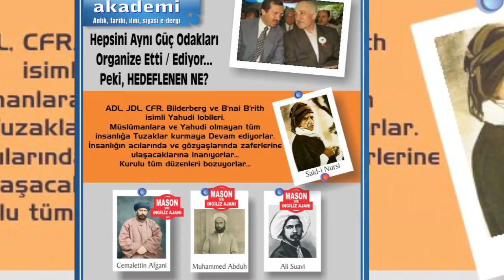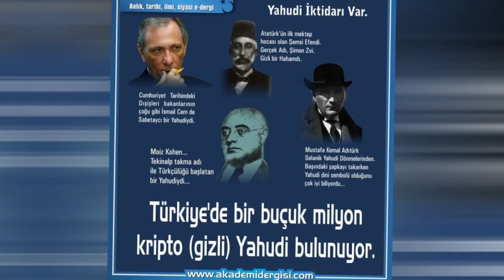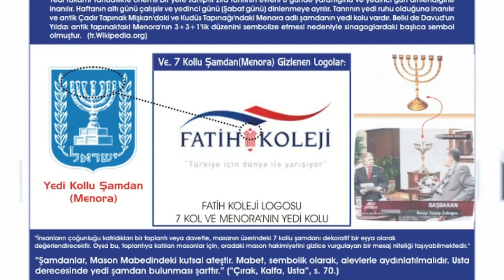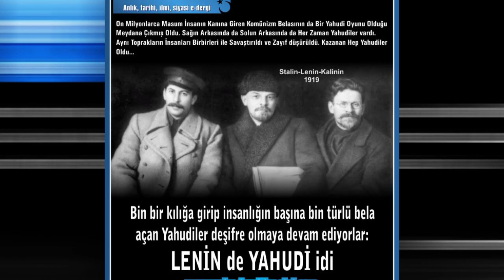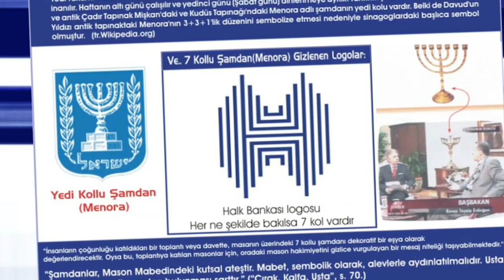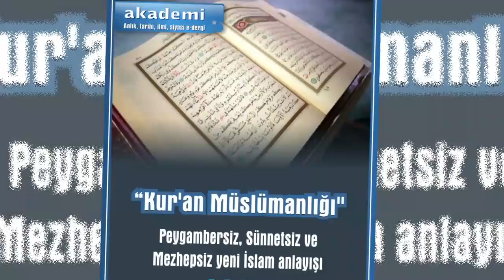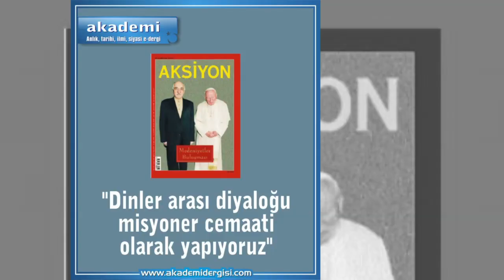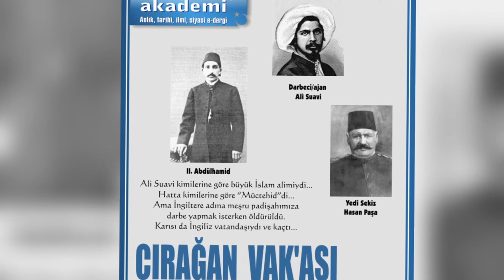Süleymancılar FETÖ'yü çok başka anlatıyor: FETÖ'nün lideri Gülen değil Üzeyir Garih